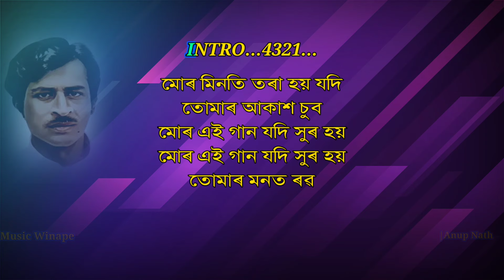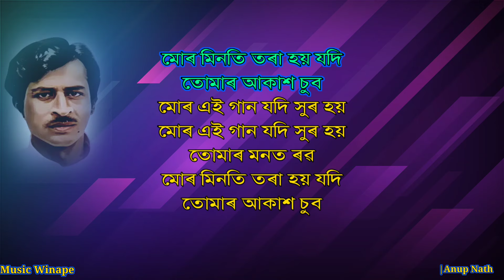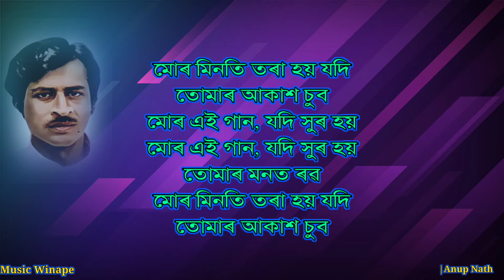Mur Minoti Karaoke | Jayanta Hazarika | Assamese Song Karaoke with Lyrics |জয়ন্ত হাজৰিকা |মোৰ মিনতি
মোৰ মিনতি

কণ্ঠ : জয়ন্ত হাজৰিকা

সুৰ : জ্যোতি প্ৰকাশ দাস

কথা : ড° নিৰ্মলপ্ৰভা বৰদলৈ

If Any Objection/Complaint regarding to the Uploaded Video. Please Write in Comment Box and we will Remove the video.We will Definitely Respond to You.Please Do not Apply Copyright take Down Request.

music winape
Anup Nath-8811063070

Assamese music video karaoke

jayanta hazarika song karaoke

assamese karaoke

assamese music track

karaoke Lyrics jayanta hazarika2022

Mur minoti tora hoi jodi karaoke track

Jayanta hazarika karaoke 2022

আশাকৰিছো আপোনালোক মোৰ "কাৰোকে" বোৰ শুনি ভালপাইছে।আপোনালোকৰ আৰ্শীবাদ মৰ্মে মই আপোনালোকৰ পৰা মোৰ চেনেলটোত Like,share আৰু subscribe বিচাৰো।প্লিজ মোৰ চেনেলটো আগুৱাই নিব আৰু মোকো উদ্গনি দিব।আপোনালোকে কোনোবাটো গানৰ কাৰোকে বিচাৰিলে মোক কমেণ্টযোগে জনাব।শেষত পুনৰ মোৰ চেনেলটো subscribe আৰু like,comment কৰিব বুলি আশা থাকিল ।ধন্যবাদ🙏